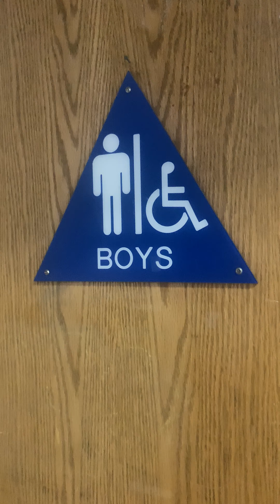High School 2nd Floor Boy's Restroom Reshoot 25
Same place as the last video. This restroom is nice minus the trashwalls and nonebrook. 😡 😡 😡 😡 😡 😡 😡 😡 😡 Ughhhh they fixed the the trashwall.

Nonebrook: 2/10
Expellos: 11/10
Vintage Afwall: 10/10
Trashwalls: 0/10
Afwall: 10/10